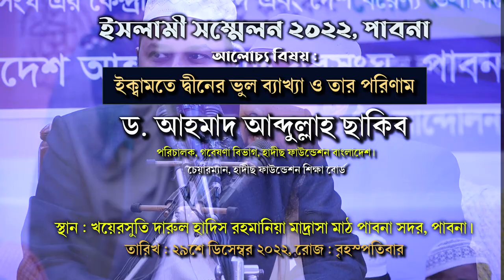ইক্বামতে দ্বীন নিয়ে জাতিকে কত কাল ধোঁকায় রখবেন? ইসলামী খেলাফত┇ভুল ব্যাখ্যা ও তার পরিণাম┇Dr. Saqib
🔰ইক্বামতে দ্বীন কিভাবে শুরু করতে হবে?❓
🔰দাওয়াতের মাধ্যমে না খিলাফতের মাধ্যমে? ❓
🔰ইক্বামতে দ্বীন নিয়ে জাতিকে কত কাল ধোঁকায় রখবেন?❓
🔰এই সহজ কথাগুলো কেন বলেন না
ইসলামী সম্মেলন পাবনা ২০২২
বিষয় : ইক্বামতে দ্বীনের ভুল ব্যাখ্যা ও তার পরিণাম
🔰🎤 ড. আহমাদ আবদুল্লাহ ছাকিব
গবেষণা পরিচালক, হাদীছ ফাউন্ডেশন বাংলাদেশ।
চেয়ারম্যান, হাদীছ ফাউন্ডেশন শিক্ষা বোর্ড
🔥ইক্বামতে দ্বীন : পথ ও পদ্ধতি
🔥দ্বীন কায়েমের পথ ও পদ্ধতি
🛑ইক্বামতে দ্বীন : পথ ও পদ্ধতি- এক নযরে
 (إقامة الدين : طريقها و أسلوبها فى لمحة)
🔴(১) দ্বীন কায়েম হয় মূলতঃ ব্যক্তির আক্বীদা ও আমলে। সমাজে ও রাষ্ট্রে দ্বীন কায়েম হওয়ার সাথে এটি শর্তযুক্ত নয়। তবে তা নিঃসন্দেহে সহায়ক ও পরিপূরক। আর রাষ্ট্রক্ষমতায় অধিষ্ঠিত প্রত্যেক মুসলিম ব্যক্তির উপরে ইসলামী বিধান প্রতিষ্ঠা করা তার ঈমানী দায়িত্ব।
🔴(২) দ্বীন কায়েমের একমাত্র লক্ষ্য হবে ‘জান্নাত’। অন্য কিছু নয়। ইসলামী রাষ্ট্র কায়েম হ’লেও সেটি হবে তার দাওয়াতের দুনিয়াবী পুরস্কার অথবা পরীক্ষা।
🔴(৩) দ্বীন কায়েমের জন্য একক প্রচেষ্টা যথেষ্ট নয়। বরং সমবেত প্রচেষ্টা অপরিহার্য। যাকে ‘সংগঠন’ বলা হয়।
🔴(৪) ইসলামী সংগঠন বা জামা‘আত-এর জন্য প্রয়োজন হ’ল আমীর, মামূর, বায়‘আত ও এত্বা‘আত’ অর্থাৎ ঈমানদার নেতা, কর্মী, অঙ্গীকার ও আনুগত্য।
🔴(৫) শান্তির সময়ে কথা, কলম ও সংগঠনের মাধ্যমে দ্বীন কায়েমের সর্বাত্মক প্রচেষ্টা অব্যাহত রাখতে হবে।
🔴(৬) রাসূলুল্লাহ (ছাঃ)-এর প্রদর্শিত পদ্ধতিই সমাজে দ্বীন কায়েমের সঠিক পদ্ধতি। এর বাইরে কোন কিছুই গ্রহণীয় নয়।
سبحانك اللهم وبحمدك أشهد أن لا إله إلا أنت أستغفرك وأتوب إليك، اللهم اغفرلى ولوالدىّ وللمؤمنين يوم يقوم الحساب-
তারিখ: ২৯শে ডিসেম্বর ২০২২ইং, রোজ: বৃহস্পতিবার
স্থানঃ খয়েরসুতি দারুল হাদিস রহমানিয়া মাদ্রাসা মাঠ পাবনা সদর, পাবনা।

jamaat e islami bangladesh
ইকামাতে দ্বীন ও বর্তমান আলেমদের মতপার্থক্য
খেলাফত অধ্যাপক গোলাম আযম
Khelapah Professor Golam Azam
সায়েদ আবুল আলা মওদুদী
মওদুদী সম্পর্কে জাকির নায়েক
Zakir Naik About Abu Ala Moududi
ডা. জাকির নায়েক, আল্লামা সাঈদী ও আবুল আলা মওদুদীর
জাকির নায়েক ও আবুল আলা মওদুদী
সৈয়দ আবুল আলা মওদুদী ভ্রান্ত শিয়া আকিদা
গুরু আবুল আলা মওদুদী সম্পর্কে একি বলল, ব্রাদার রাহুল হোসেন Guru Abul Ala Moududi
মাওলানা মওদুদী (রহঃ) কুরআনের বিভ্রান্তকর তাফসীর
জামাতের নেতা আল্লামা মওদুদী জীবনী
জামাতে ইসলামী কেন নারী নেতৃত্ব